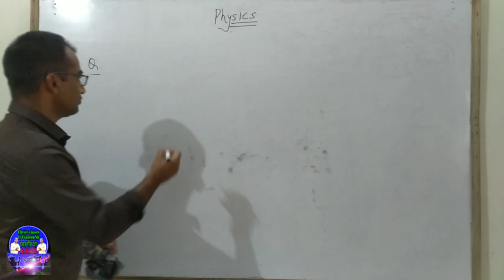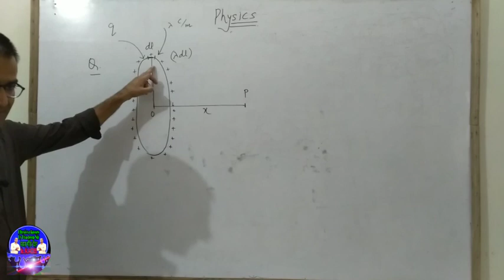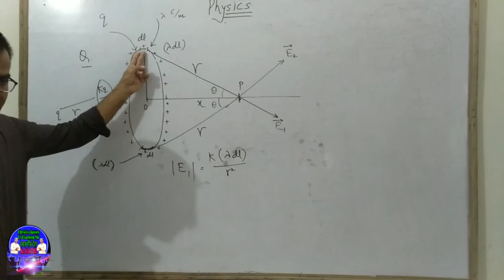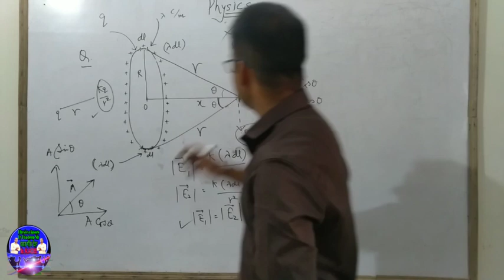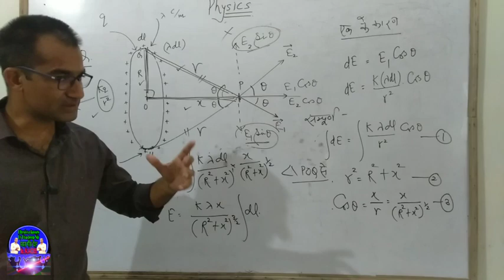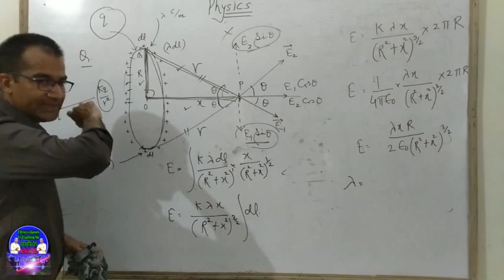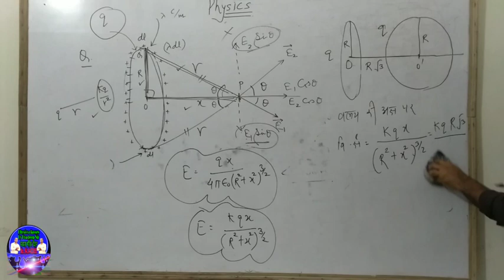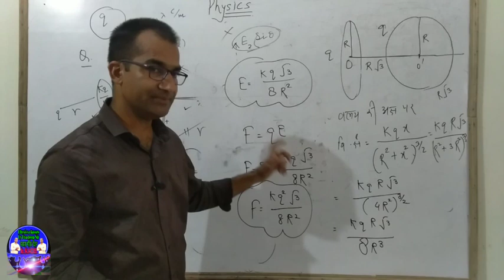Electric field intensity at axis of a ring वलय की अक्ष पर विधुत क्षैत्र की तीव्रता by pradeep kumar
Electric field intensity at axis of a ring वलय की अक्ष पर विधुत क्षैत्र की तीव्रता by pradeep kumar swami